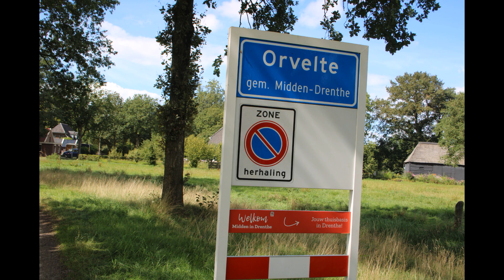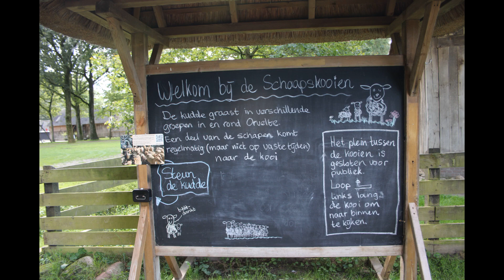Film gemaakt over Orvelte op 28 08 2023 door Lambert en Truus Bleuming